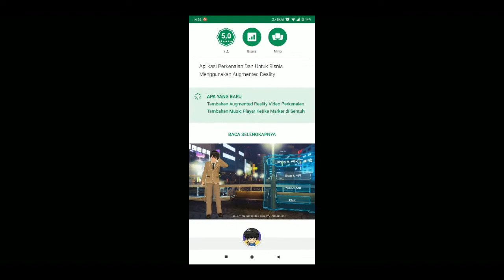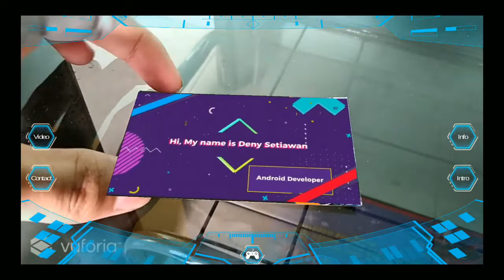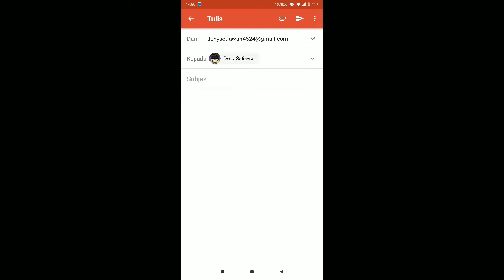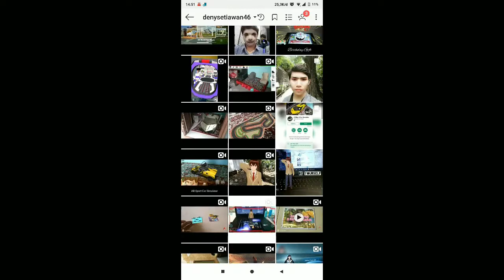New Augmented Reality Business Card Apps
This is My Demo Interactive Augmented Reality Business Card App.

Download My Business Card Apps On Playstore.